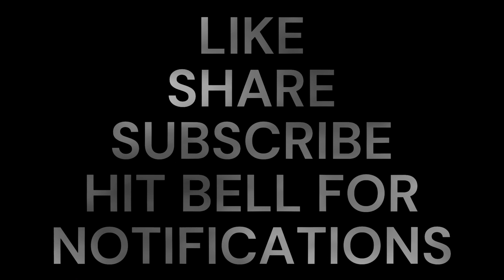4B Let's revisit principle #5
After visiting lots of local Christian churches as a child I was exposed to the premise that Jesus was our savior. This statement was proffered as either a biblical mandate or through clerical authority. This was unsettling for me as it seemed dependent on 'blind faith'. I perceived faith as a doorway to be opened,  a threshold to be crossed  and  Beingness to be experienced. This led me to revise my 5th principle; If there is a savior, savant or guru, it is inside of each and everyone of us. The paradox that follows is that if it is in each of us, it is outside of us in everyone. We are all mirrors reflecting divine presence.